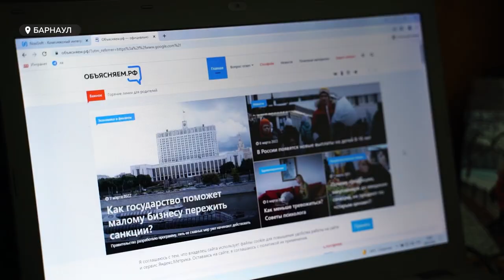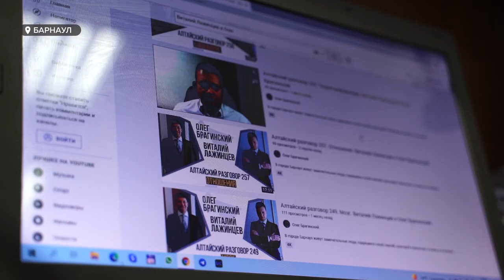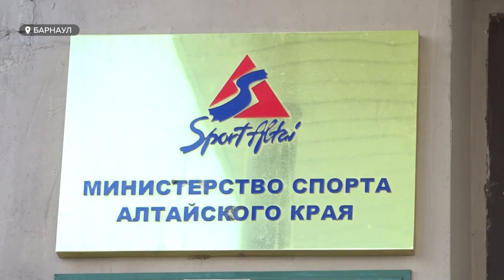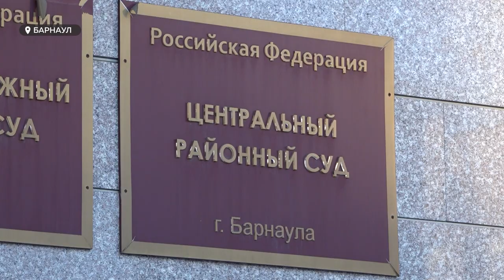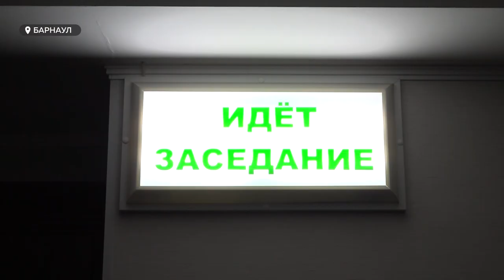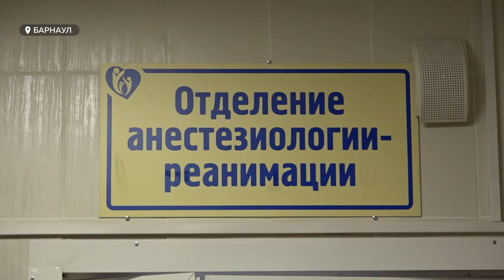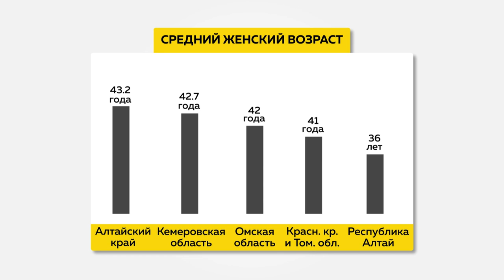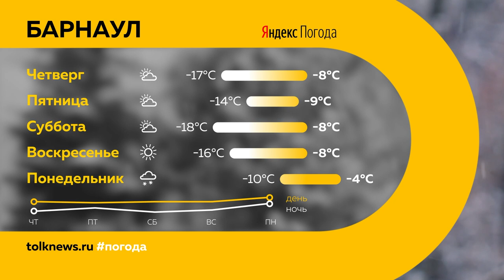«День с Толком». 09.03.2022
Смотрите в выпуске:
- В России решили провести свою паралимпиаду. Кто сможет принять в ней участие?
- «Макдональдс» уходит из России. Будут ли барнаульцы скучать по бургерам и картошке-фри?
- Драка на Старом базаре: судебные разбирательства подходят к концу. О чём просят адвокаты обвиняемого?

00:00 Анонс
00:42 Правдивая информация
03:43 Альтернативные паралимпийские игры
04:29 Разбирательство по делу о драке на Старом базаре
07:41 В России временно запретили покупать наличную валюту
08:50 «Макдональдс» временно закрывается на территории всей страны
09:59 У детей все чаще диагностируют почечную недостаточность
12:56 На Алтае проживает более миллиона женщин
13:28 Поздравление от губернатора
15:36 Подарок для многодетной семьи
18:47 Прогноз погоды